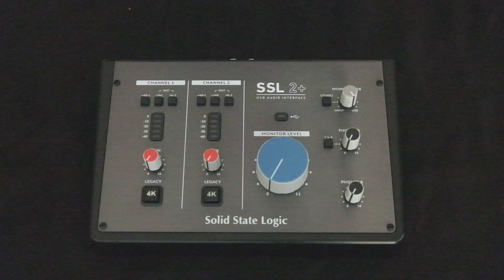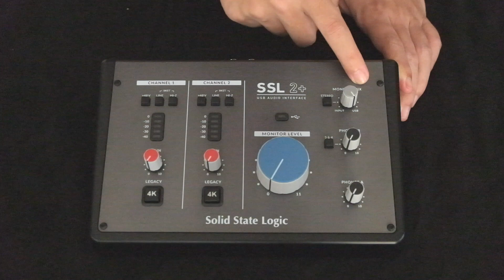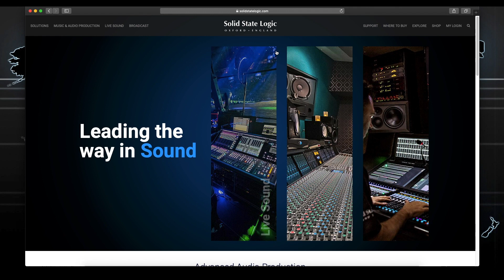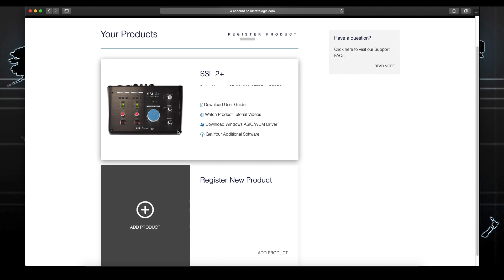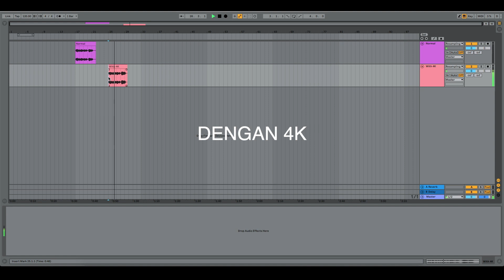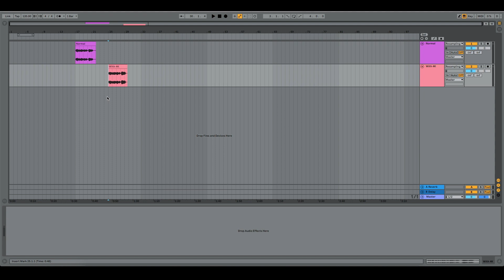Solid State Logic / SSL2+ Audio Interface UNBOXING and Honest REVIEW (in Bahasa)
Hello Youtube! This is my review about SSL 2+ in Bahasa, Hope you enjoy this and let me know what you think about the interface. If you have any question about it, you can ask me in the comment section below!

Brand by : Solidstatelogic.com @SSLvideos